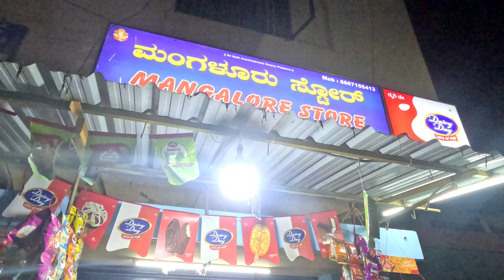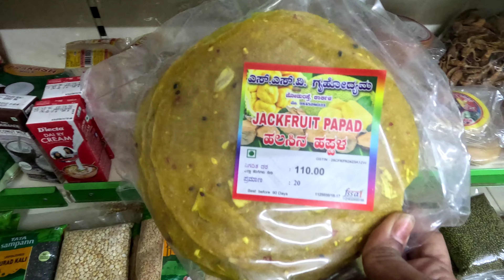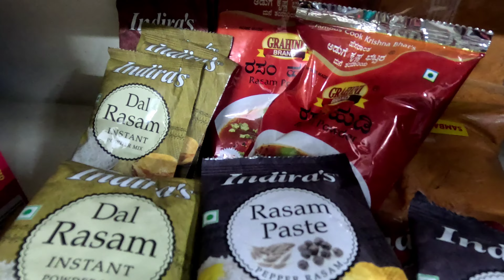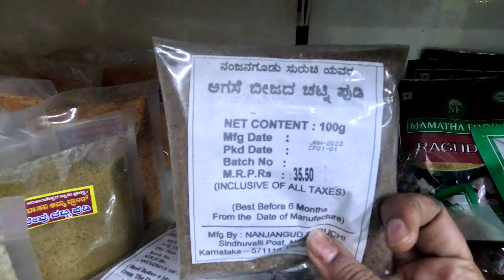Mushroom Growth of Mangalore Stores in Bangalore. Thrilled to explore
Address:
7, 1st main, 3rd Cross Rd, opp. to GK Vale, 3rd Stage 4th Block, 3rd Stage, Basaveshwar Nagar, Bengaluru, Karnataka 560079

Timings:
Saturday 7 am–9:30 pm
Sunday 8 am–9:30 pm
Monday 7 am–9:30 pm
Tuesday 7 am–9:30 pm
Wednesday 7 am–9:30 pm
Thursday 7 am–9:30 pm
Friday 7 am–9:30 pm